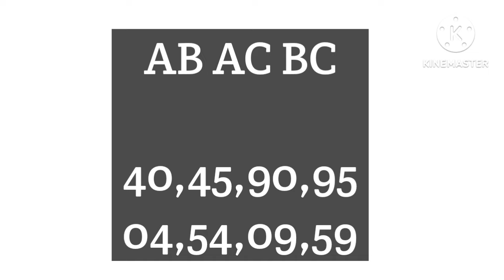KERALA LOTTERY GUESSING TODAY |25-11-2024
In 1967 all private lotteries were banned and the Government of Kerala started the Kerala State Lotteries. The idea behind the setup of the new hidepartment was from the then Finance Minister of the state, P. K. Kunju.He had earlier experience of conducting lottery when he was the chairman of Kayamkulam MSM Trust. The objectives of starting the programme were to provide employment to people and supplement government finance without disturbing the public.

QUERIES TO BE SOLVED:

1.kerala lottery result
2.kerala lottery guessing
3.kerala lottery result today
4.kerala lottery live
5.kerala lottery guessing today
6.kerala lottery result today live
7.kerala lottery result live
8.kerala lottery guessing number
9.kerala lottery today
10.kerala lottery winning number

1.kerala lottery result
2.kerala lottery guessing
3.kerala lottery result today
4.kerala lottery live
5.kerala lottery guessing today
6.kerala lottery result today live
7.kerala lottery result live
8.kerala lottery guessing number
9.kerala lottery today
10.kerala lottery winning number in